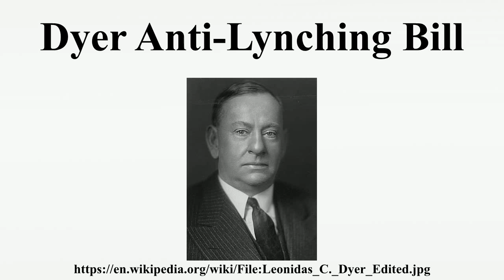Dyer Anti-Lynching Bill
The Dyer Anti-Lynching Bill, introduced by Representative Leonidas C.Dyer, a Republican from St.Louis, Missouri, in the United States House of Representatives in 1918, was directed at punishing lynchings and mob violence.The Dyer Anti-Lynching Bill was passed by the U.S.

Image-Copyright-Info
Image-Copyright-Info